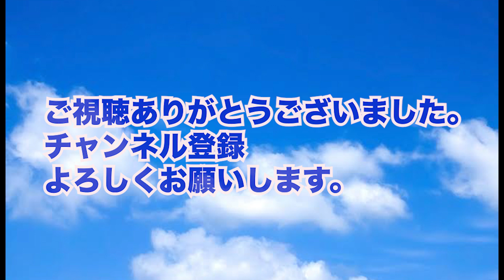トクモスドラゴン この編成でらくらく周回！